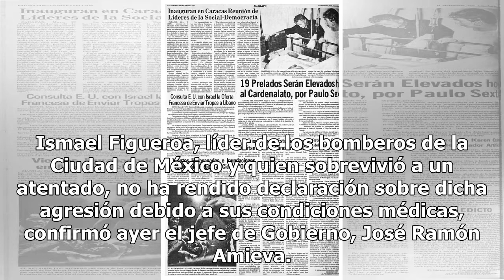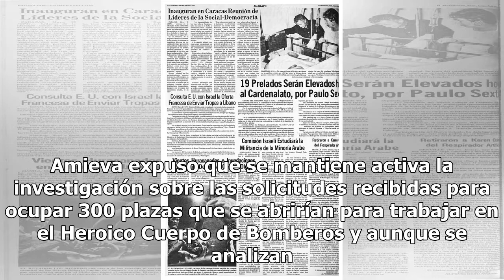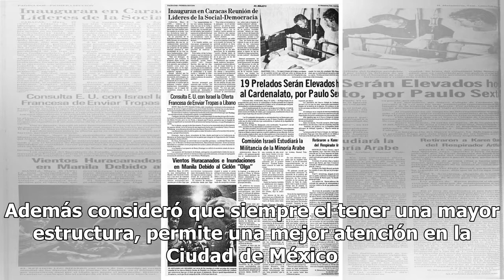Líder bombero atacado en la Condesa sigue sin declarar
Ismael Figueroa, líder de los bomberos de la Ciudad de México y quien sobrevivió a un atentado, no ha rendido declaración sobre dicha agresión debido a sus condiciones médicas, confirmó ayer el jefe de Gobierno, José Ramón Amieva. Entrevistado, después de asistir al informe de Yasmín Esquivel Mossa,...